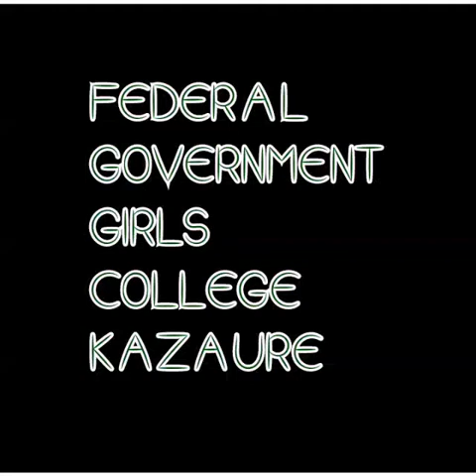FGGC KAZAURE CLASS OF 09